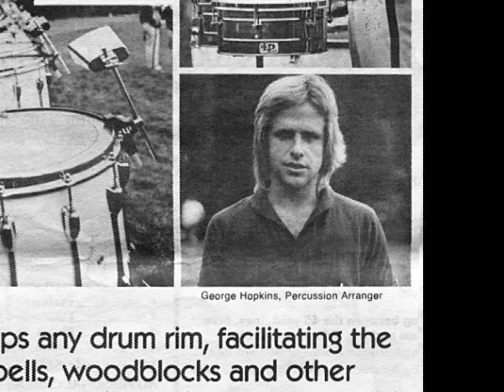George J. Hopkins - World Drum Corps Hall of Fame 2012 Inductee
WDCHOF 2012 Inductee, George Hopkins